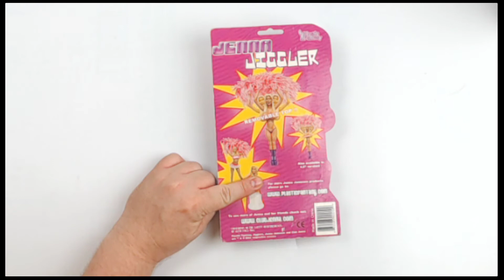Jenna Jameson Jiggler Plastic Fantasy Exclusive Bobblehead Head Nodder Bobber Action Figure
Preview & Inspection of our Upcoming LIVE Auction Event